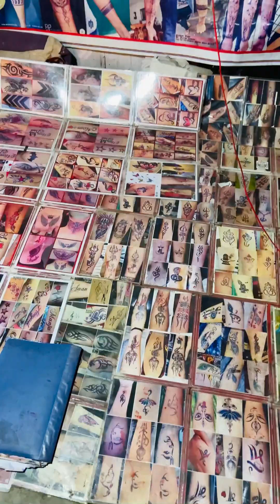Hamiltonganj kalipuja mela 2024 ❤️ 200 takar sweater 100 takar bag aro koto ki